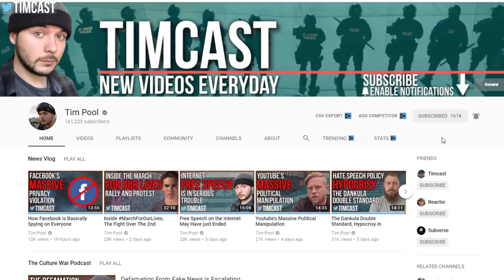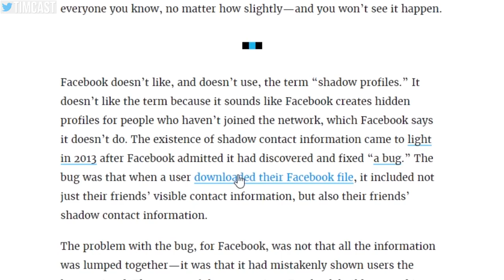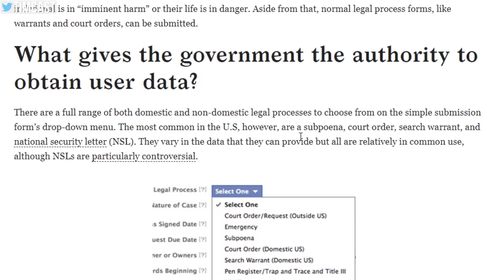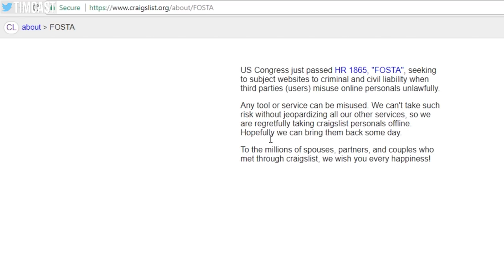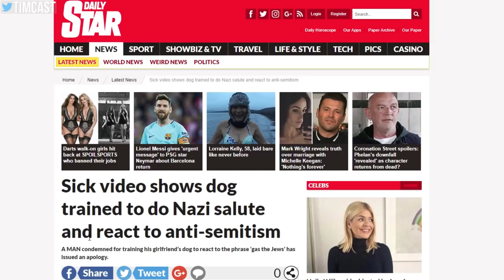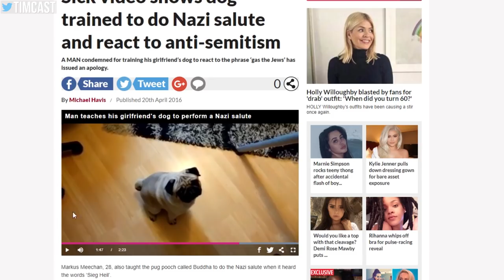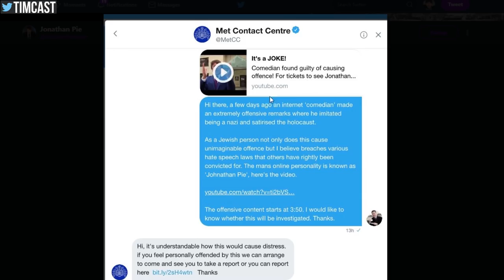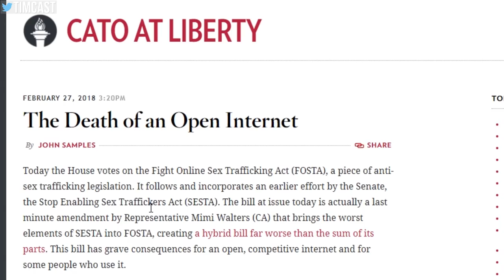Have We Lost the Culture War Already?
Several incidents over the past year have led me to believe that we are losing the Culture War. What do I mean by this? Massive corporations and the Government are spying on people and stealing data, the US and UK have laws that curtail speech and we are seeing people and platforms recoil due to the potential liability.

Count Dankula was actually convicted of being offensive in the UK, Lauren Southern was banned from the country for giving out flyers in Luton. The US and the UK are facing serious repercussions from the curtailing of speech and the passing of laws that seek to diminish our rights to privacy and expression.

MY GEAR
360 Camera (VR)

Tim Pool
330 Washington Street - PMB 517